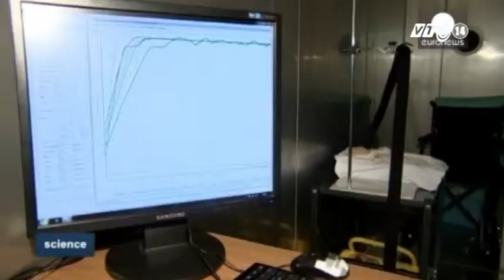VTC14_Quần áo thông minh bảo vệ trẻ sinh non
Thách thức lớn nhất đối với các bác sĩ khi chăm sóc trẻ sinh chưa đủ tháng là duy trì nhiệt độ cơ thể của bé và ngăn chặn tình trạng mất nước. Các nhà khoa học Ba Lan đang thử nghiệm một loại quần áo thông minh dành cho trẻ sinh non có thể giúp giải quyết vấn đề này.